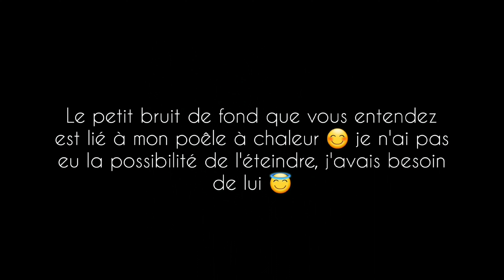Ce que L'hiver te propose dans ta vie ❄( Extrait Enseignement)science initiatique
♥️🌟Bonjour les amis, je vous partage un petit extrait de la dernière réunion angélique de décembre, désormais, l'aventure se nomme:

🌟👼🌟"Le Cercle des Étudiants de la Lumière"

L'année 2023 qui arrive, sera riche et disposée à nous donner la connaissance, le savoir et la profondeur de l'étude. J'ai eu l'appel interieur de proposer ce Cercle à ma communauté.

Avec Amour et douceur jusqu'à vous 🤍
Lumière sur les Ondes ⚘

🌟♥️🌟Le Cercle des Étudiants de la Lumière est une œuvre animée par Mylene Lumière sur les Ondes.

Au programme du Cercle  :

🧙‍♂️Partager l'enseignement des maîtres.
❄Partager l'enseignement de la nature.
🦋Transformer sa vision de la vie pour une vie en Lumière
💎Transmission de la science initiatique.

🌟💎🌟Cercle dédié aux êtres de lumiere qui ont l'appel interieur de s'investir plus en profondeur dans l'énergie du savoir et de la conscience divine.